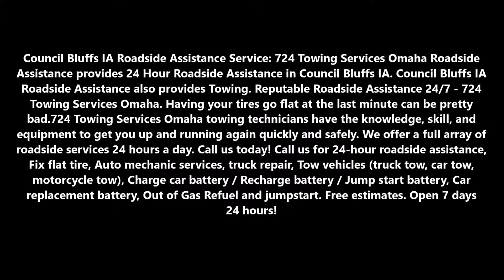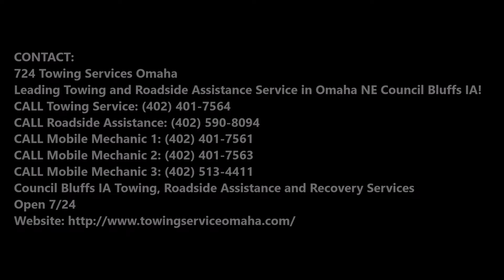Roadside Assistance Towing Service in Council Bluffs IA | 724 Towing Services Omaha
24 Hour Roadside Assistance Council Bluffs IA Roadside Assistance Towing Service and Cost in Council Bluffs IA | 724 Towing Services Omaha

Council Bluffs IA Roadside Assistance Service: 724 Towing Services Omaha Roadside Assistance provides 24 Hour Roadside Assistance in Council Bluffs IA. Council Bluffs IA Roadside Assistance also provides Towing. Reputable Roadside Assistance 24/7 - 724 Towing Services Omaha. Having your tires go flat at the last minute can be pretty bad.724 Towing Services Omaha towing technicians have the knowledge, skill, and equipment to get you up and running again quickly and safely. We offer a full array of roadside services 24 hours a day. Call us for 24-hour roadside assistance, Fix flat tire, Auto mechanic services, truck repair, Tow vehicles (truck tow, car tow, motorcycle tow), Charge car battery / Recharge battery / Jump start battery, Car replacement battery, Out of Gas Refuel and jumpstart. Free  estimates. Open 7 days 24 hours!

EMERGENCY ROADSIDE ASSISTANCE SERVICES

We at  724 Towing Services Omaha understand that your vehicle can fail at the most inopportune time. Do not be dismayed. For over 20 years 724 Towing Services Omaha has gotten stranded people back on the road. We provide battery jump starting, door unlock, fuel delivery, tire changes, off road vehicle recovery, and towing. 724 Towing Services Omaha has been Council Bluffs IA`s #1 choice since 2017.
Get back on the road again in no time

Get quality services

Whether you need fast towing services when you're broke down or roadside assistance to get your car driving again, you'll be taken care of with reliable, affordable services.

Shopping for roadside assistance service:
Think about when and where assistance might be needed, and read the fine print carefully. Is there a limit to the number of tows per year? Does lost-key service cover a keyless system or only conventional keys? Popular Mechanics explains how to choose and use a roadside assistance plan.

BEST ROADSIDE ASSISTANCE TOWING TOW TRUCK MOBILE MECHANIC SERVICE IN COUNCIL BLUFFS IA

724 Towing Services Omaha
Council Bluffs IA Towing, Roadside Assistance and Recovery Services
Open 7/24

SERVICES:

Towing
Tow Truck
Jumpstart
Tire Change
Wrecker Service
Accident Towing
Car Towing
Truck Towing
24 Hour Tow Truck
Roadside Assistance